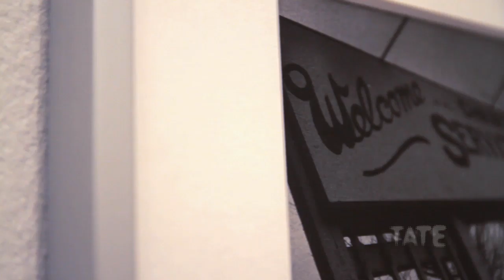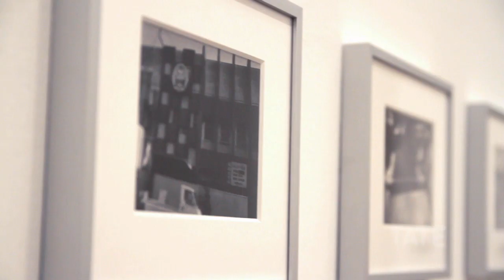Miyako Ishiuchi – 'Photographs are a Created Reality' | TateShots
'This city was not real, but created by my photography', says Miyako Ishiuchi. The artist's work offers a radical vision of post-Hiroshima Japan, focusing on the alienation and disaffection characterising urban life.

In 'Yokosuka Story' 1977,  Ishiuchi photographs the small port town where she grew up, the site of a US  naval base, now seemingly falling into dereliction. In doing so she captures social conditions in a country haunted by the memories of the Second World War.